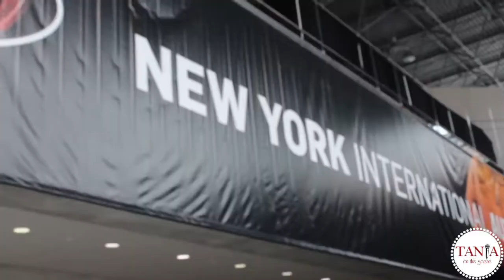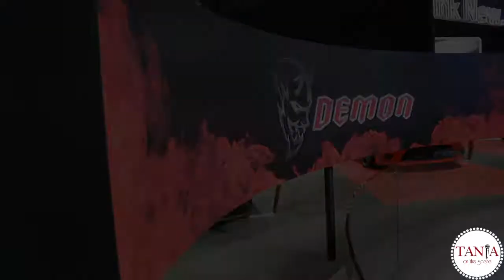2017 New York Auto Show Preview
- The NYIAS is now open to the public. But before you head to the Javits Center, check out the preview of what's hot for 2017. Also, find out which (non Ford car) Ford SRT president and designer Ralph Gilles highly recommends checking out.